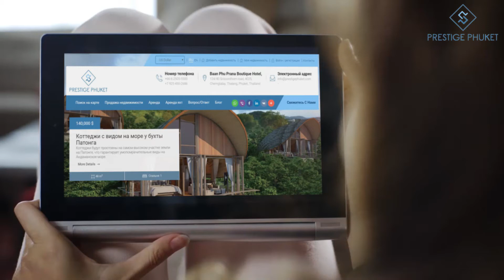Эксклюзивные предложения по аренде и продаже недвижимости на Пхукете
От Вас лишь требуется выбрать понравившийся вариант и план оплаты. Все остальное сделают профессионалы компании Prestige Phuket. Вы можете быть уверены в ликвидности приобретенной недвижимости. Наслаждаться жизнью в раю и при этом получать весомый доход – об этом мечтают многие. И вы в шаге от воплощения заветной мечты в жизнь. Во время бесплатного ознакомительного тура по Пхукету мы посмотрим самые интересные варианты для инвестирования и проживания с семьей. В качестве бонуса – посещение одного из самых популярных туристических мест острова на ваш выбор!